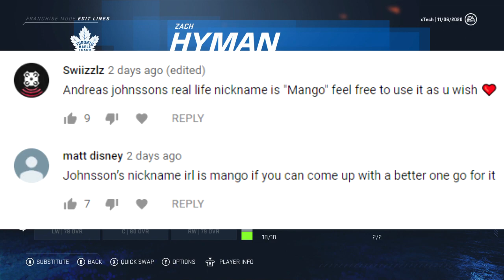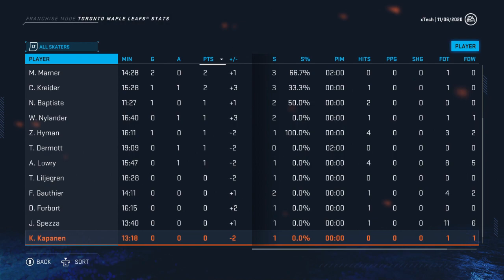NHL 20 l Toronto Maple Leafs Franchise Mode #6 "HUGE WINNING STREAK!"